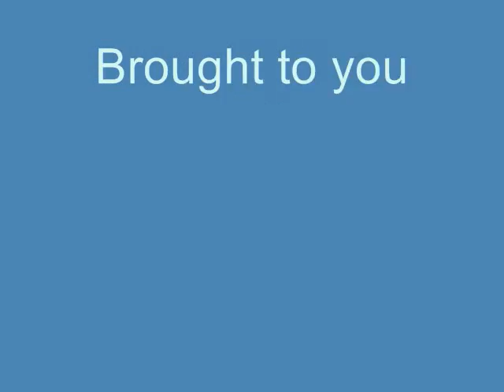LoveHorseback's Thoughts of: Into The Storm!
So I saw the new Into The Storm movie. And now, I wanted to share my thoughts about it!